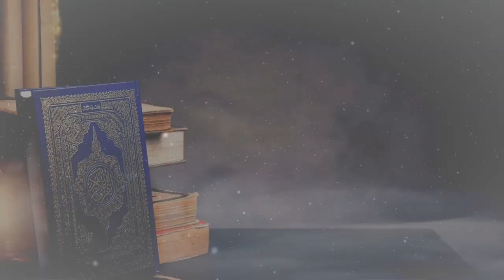A Lui appartient tout ce qui est dans les cieux et sur la terre | « Ayat ul Kursiy » | Zayd Imamane